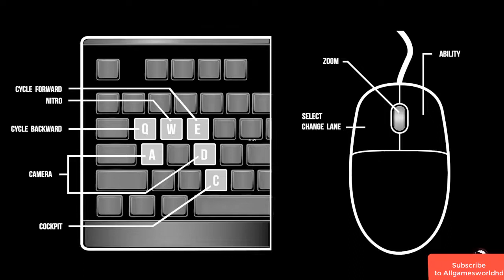VROOM KABOOM Gameplay #2 (PC game)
VROOM KABOOM PC Gameplay,walkthrough,review,playthrough,no commentary.